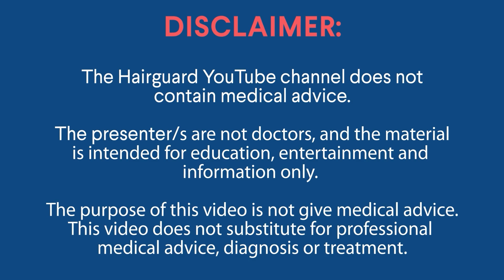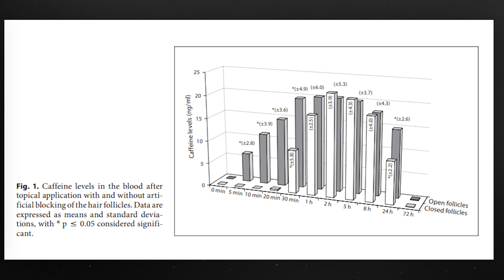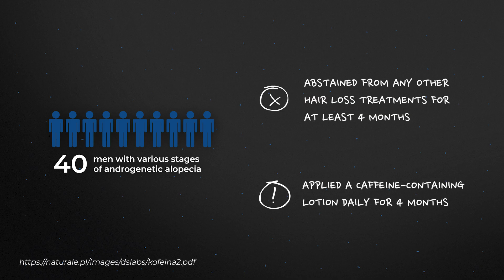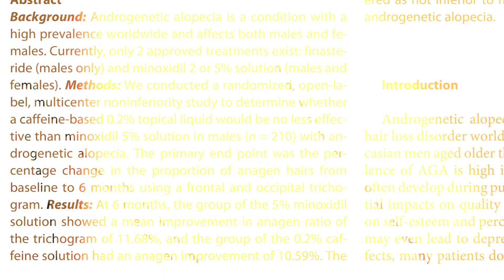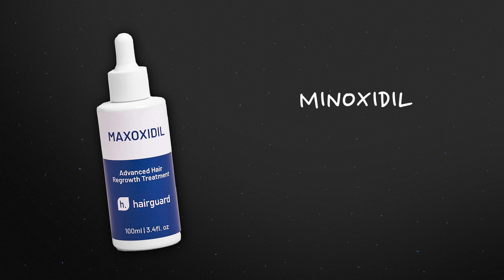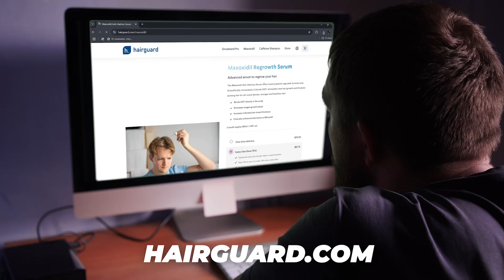This One Ingredient Makes Minoxidil Work WAY BETTER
Are you using minoxidil but not getting the results you want?

In this video, we dive deep into how topical caffeine can boost the effectiveness of minoxidil — safely and affordably. Backed by real science and clinical trials, caffeine is showing real promise in increasing hair regrowth, blocking DHT, and even reversing testosterone-induced follicle miniaturization.

💡 You’ll learn:
• Why drinking coffee won’t help (but topical caffeine might)
• What the research says about caffeine vs minoxidil
• The best way to stack caffeine into your routine
• Why most “caffeine shampoos” don’t work (and what to look for instead)
• How Maxoxidil combines both into one powerful formula